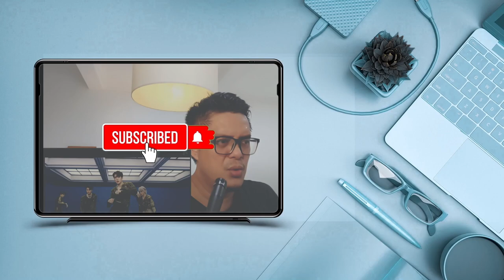DAY6 (데이식스) - PANDORA| SOUND ENGINEER REACTION